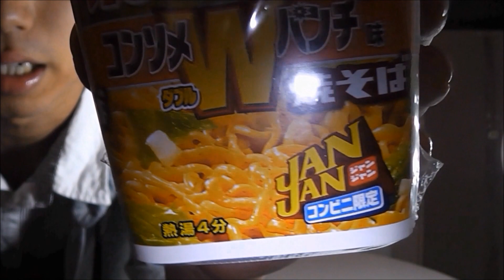JANJAN焼きそば ポテトチップス コンソメWパンチ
こんにちは。はじめ社長です!!
Welcome to hajimexcompany Channel!!